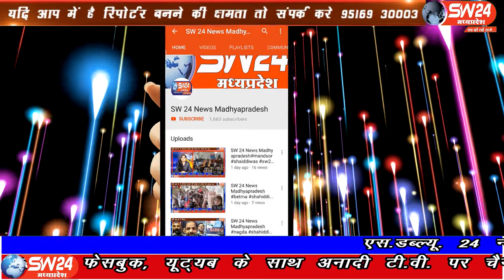SW 24 News Madhyapradesh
भोपाल में चिरायु हॉस्पिटल तालाब में तब्दील हो गया हैं बड़े तालाब का पानी हॉस्पिटल के अन्दर आगया है। भोपाल से ताहिर खान की रिपोर्ट